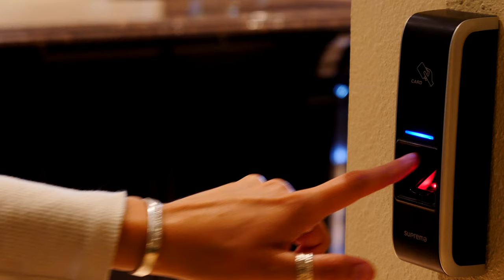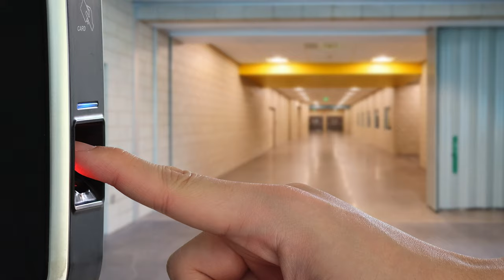Building Security Update 2020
School and Commercial building Security Solutions by Won-Door.